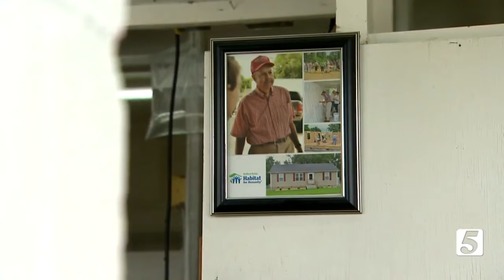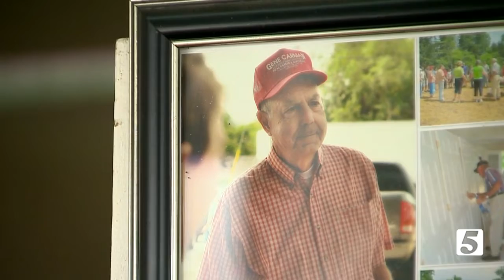A tradition since 1960, Shelbyville Optimist Club donuts return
For more than 60 years, it's been made: a special recipe of deep-fried, generously glazed goodness. 1960 saw the first batch of the Shelbyville Optimist Club World Famous Horse Show Donuts.